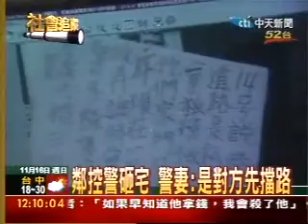停車糾紛反目 警與鄰居互砸報復